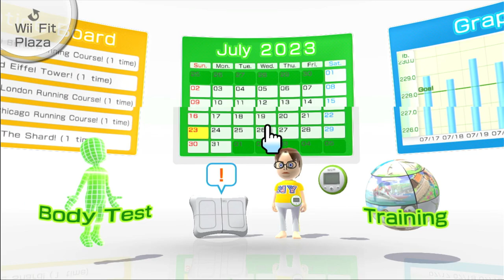Join the Journey! Wii Fit U - Fit Meter Challenge Tour of Italy/Grand Canyon (7-23-2023)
Hello! Join me as I document my journey to complete all challenges on Wii U Fit. Progress videos posted weekly!